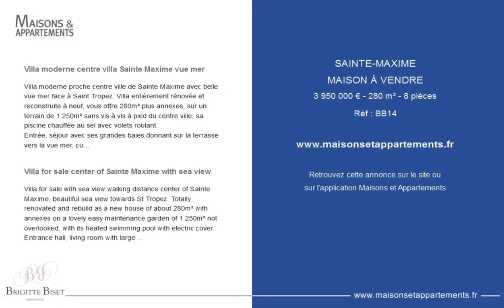SAINTE-MAXIME - MAISON À VENDRE - 3 950 000 € - 280 m² - 8 pièces